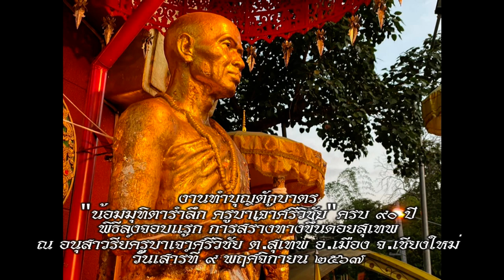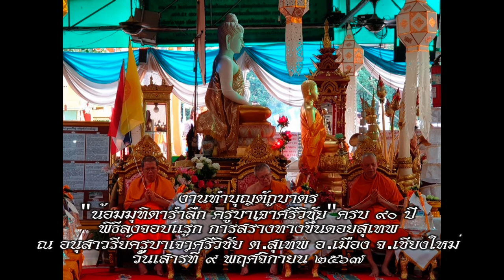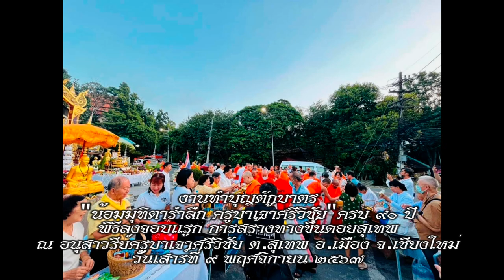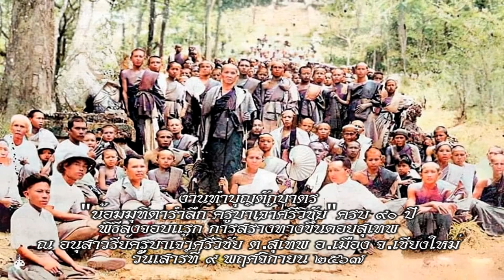สปอต งานครูบาศรีวิชัย90ปีลงจอบแรก 09-11-67